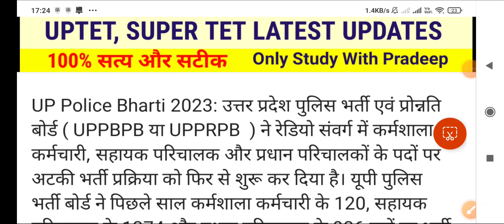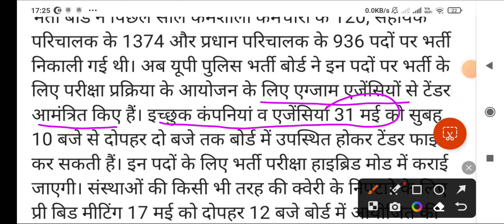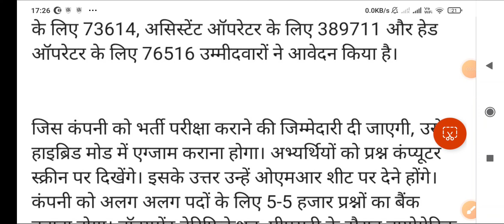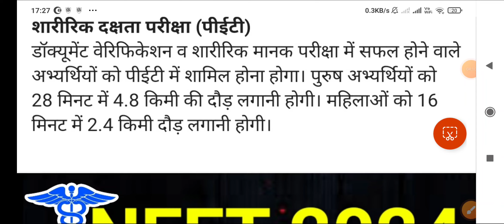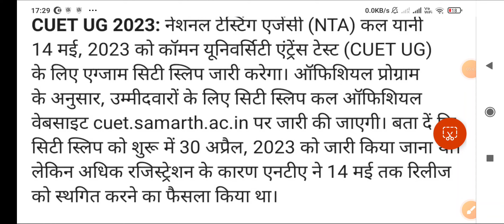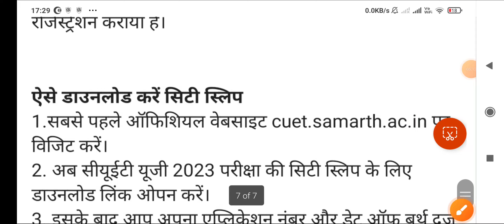Up Police Exam Date, Exam Pattern| CUET latest news today| Up police notification 2023| Uptet news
Cbse results date 2023 | SSC 10+2 notification| Upsssc latest news today| Ro aro notification 2023|studywithpradeep #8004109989
SSC 10+2 notification 2023 | SSC 10+2 2023 notification| SSC chsl notification| SSC chsl syllabus
 Junior assistant vacancy| Ro aro vacancy|Lt GIC notification
Rojgar khabar | Tgt pgt exam date| Up junior teacher vacancy| Upsssc junior assistant Vacancy
Jssc pgt exam date| Jssc latest news today| Vdo re exam date| Tgt Pgt exam date| Lt GIC vacancy

उत्तर प्रदेश बोर्ड रिजल्ट ? up board result out| Cbse board result out| Lt GIC latest news today
CTET notice|| CTET July notification| UPPCS latest news today| Upsssc latest news| Rojgar khabar

बिहार में नया शिक्षा आयोग - मुख्यमंत्री| Neet UG latest news today| CSIR latest news|UGC latest news

रोजगार खबर| नए शिक्षा चयन आयोग का गठन| Tgt pgt exam date| Uptet notification| Up police notification
CRPF 1.30 लाख कांस्टेबल भर्ती| vdo re-exam date || Up b.ed exam date| Rojgaar khabar by Pradeep sir
CRPF latest news today
anganvadi vacancy 2023
Neet dress code issue| Cbse board result 2023| Class 10 and 12 cbse result 2023| Upsssc latest news
Chhattisgarh teacher vacancy| Lt GIC notification| Bihar police 75000 vacancy| Ro aro vacancy latest news today
Uppcs 2022 results out | आंगनबाड़ी में 53000 पदों पर भर्ती | नए शिक्षा आयोग का आयोजन |rojgar khabar
Lt GIC biology classes
Lt GIC notification
Lt GIC vacancy updates
Tgt pgt biology classes in hindi
Rojgaar samachar by study with pradeep
Rojgaar samachar by Pradeep sir
Rojgaar khabar by Pradeep sir
Study with pradeep rojgaar samachar
Up tet notification latest updates
Uptet notification
सीटेट में B.Ed के रिजल्ट पर लगाई रोक|UPTET साल में दो बार कराने की मांग | Lt GIC latest news today